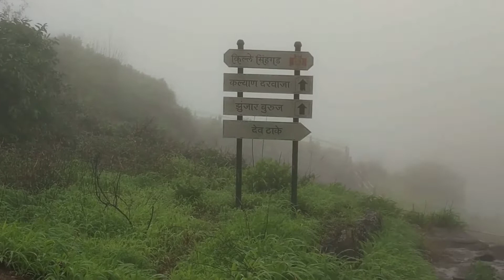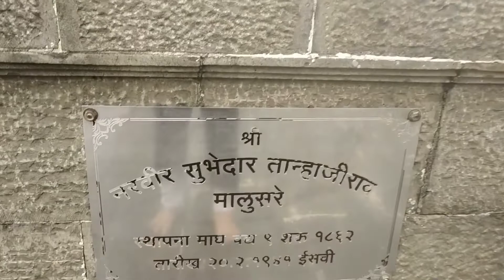पावसाळ्या मधला सिंहगड,नक्की भेट दया. Must Visit Fort in Pune, Sinhagad Fort.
Must Place to Visit in Pune, Sinhagad Fort. येणाऱ्या पावसाळ्यात नक्की सिंहगड ला भेट दया, अतिशय सुंदर आणि प्रसन्न वातावरण आहे. गडावर गेल्यावर पिठलं भाकरी, कांदा पोहे आणि मटका दही खायला विसरू नका.